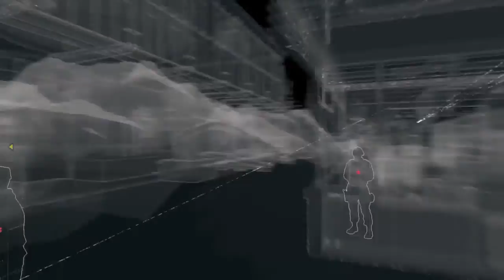Watch dogs # 23 infiltrating blume